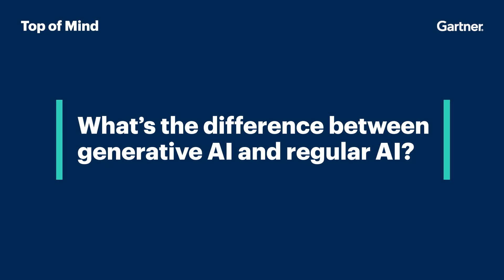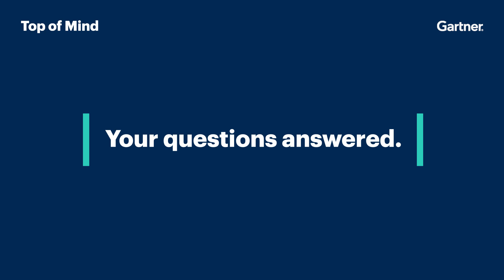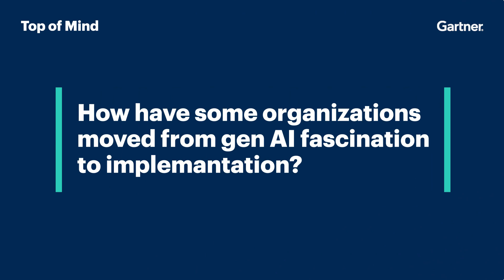Generative AI: From Human, to Machine, to Artificial Intelligence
As generative AI continues to capture business leaders’ attention, Chris Howard, Gartner Global Chief of Research, leaves no stone unturned. In the fifth episode of Top of Mind, Chris explores the evolution of intelligence including generative, machine, human, swarm and artificial intelligence. Watch as he discusses the capabilities and limitations of each and why understanding this is crucial to unlock the full potential of AI and humans.